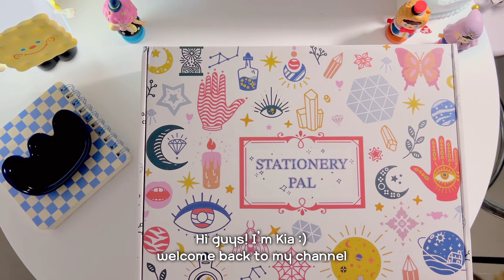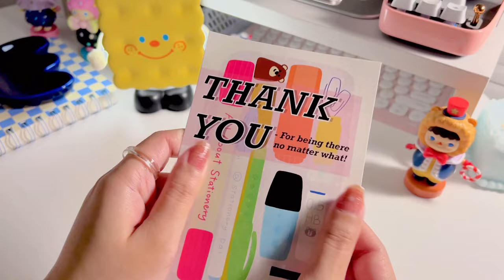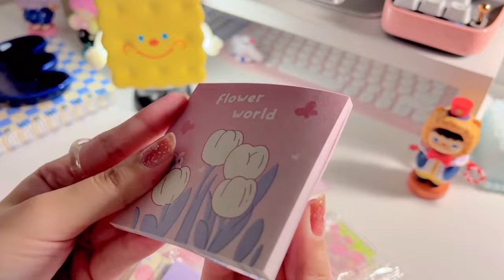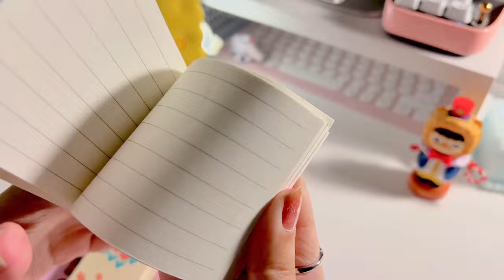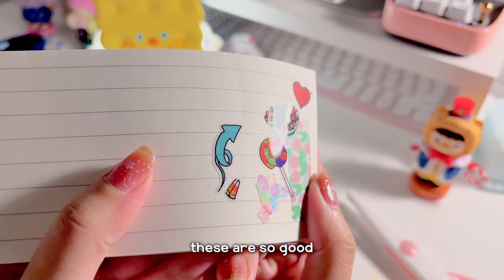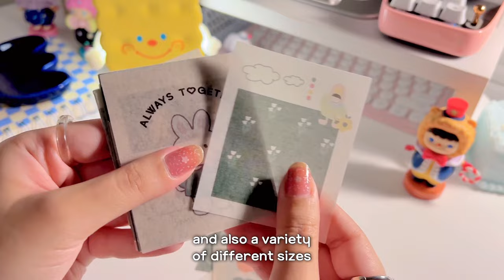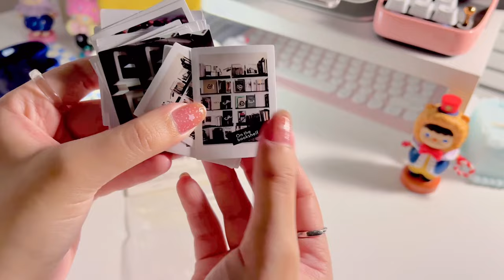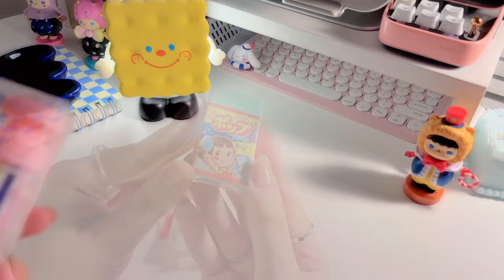ASMR) Stationery Pal haul 2023 ✍🏻 relaxing sounds🎧super cute stationery essentials for note taking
🌸 Thank you so much Stationery Pal 🌸
Kindly visit their website for the Flash Sale event and Lucky draw!

Pentel Energel × BT21 Limited Edition Gel Pen - 0.5 mm - Tata

Funbox Sakamoto Ballpoint Pen - 0.7 mm - Koala's March Chocolate

Title: WOW Sound RPS Dew

Camera : iPhone 13 PRO max
Edit : VLLO, canva